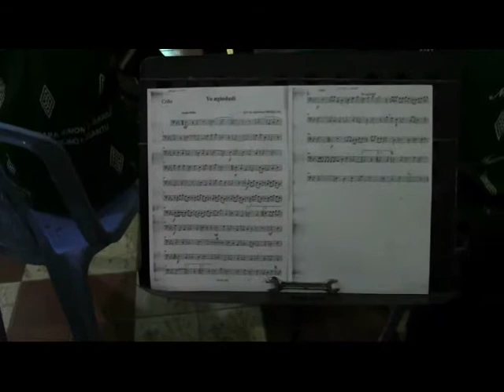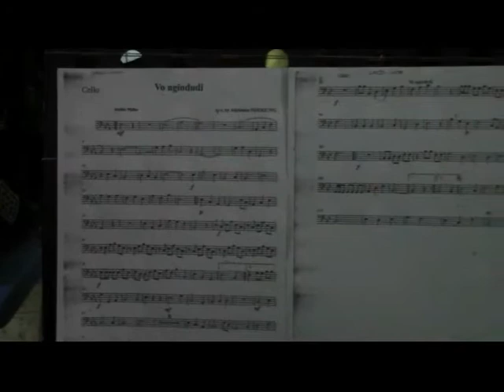NKAMBA 16 AOUT 2014 TRANSF DE TATA DIALUNGANA KI-a-NGANI SEIGNEUR JÉSUS-CHRIST & CONCERT GGKI vol 5